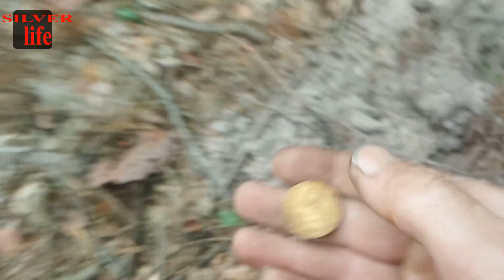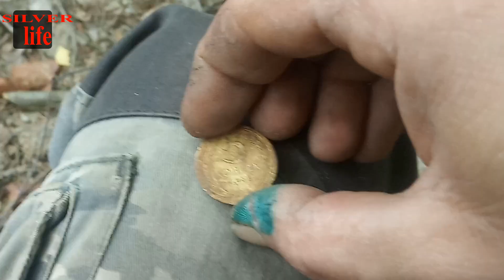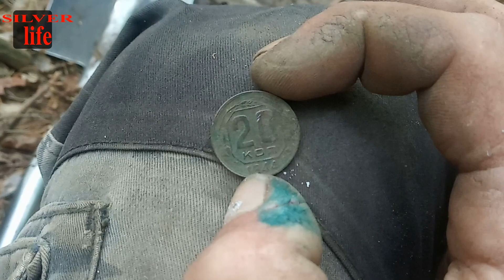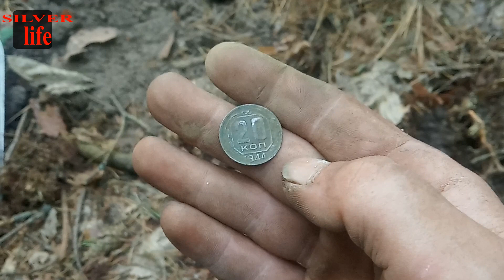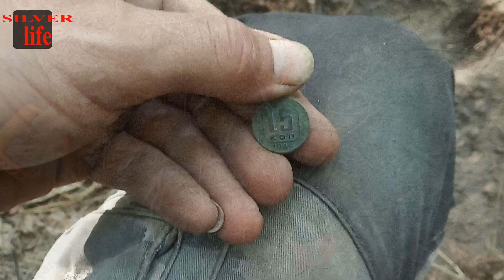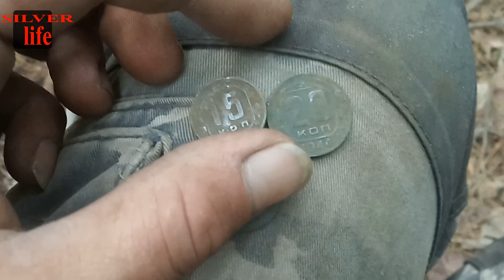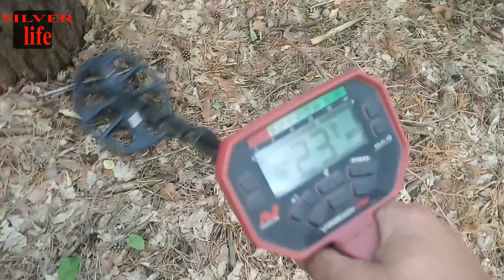Джекпот на Копі !!! - подумав я...